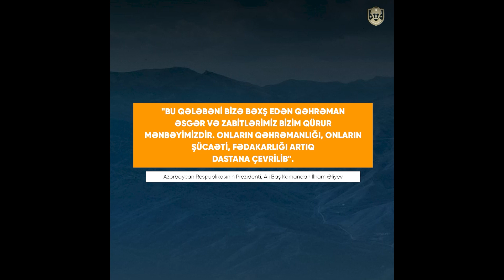Vətənin dar günündə silaha sarılan şəhidimiz: Cavidan Bədəlov - Unudulmazlar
Layihədə qəhrəmanlarımızın həyat və döyüş yolunu özündə əks etdirən foto və videolar, Vətən Müharibəsi şəhidlərinin və əlillərinin həyatı, döyüş yolu, təltifləri və ailə üzvləri haqqında əhatəli məlumatlar təqdim olunur.